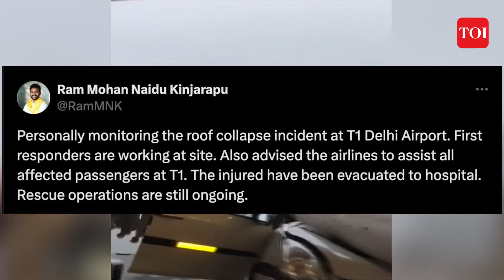Death, Destruction At Delhi Airport After Few Hours Of Rains; All Operations Suspended At Terminal-1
Major tragedy reported from Delhi’s Indira Gandhi International Airport on Friday morning. Amid heavy rains, the front roof of Delhi Airport’s Terminal-1 collapsed. Shocking videos posted on social media shows support beams fell on cabs and taxis at the pick-up and drop area. Several vehicles were damaged and thereby injuring at least six people.